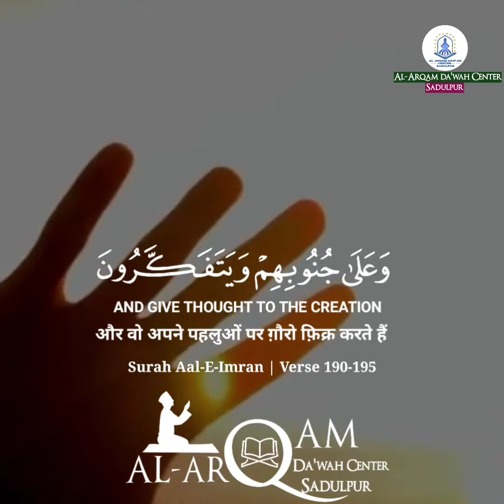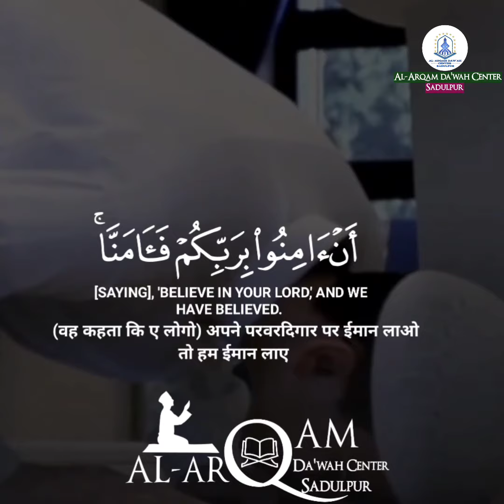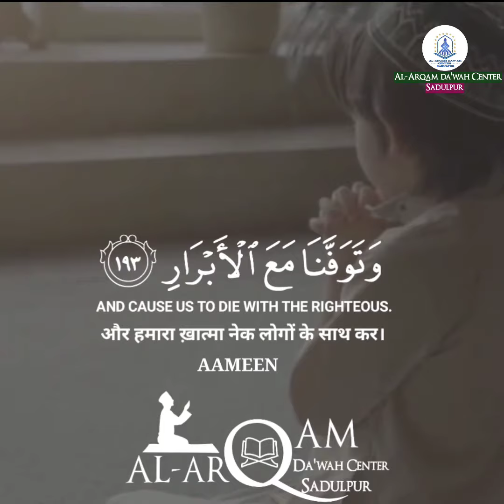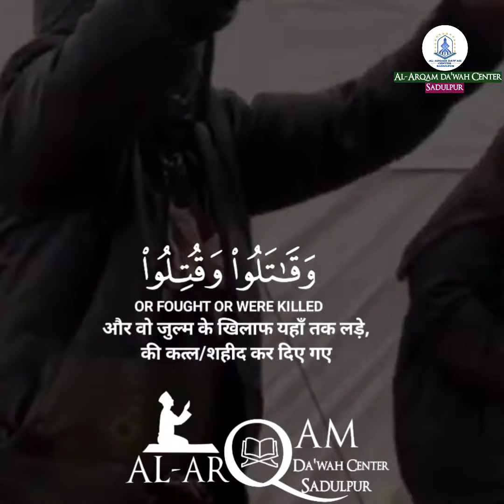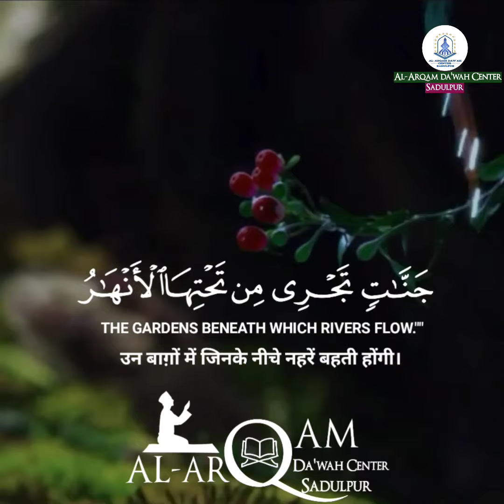very emotional Quran Recitation By Abdulaziz Al-asiri - Surah Aal-E-Imran | Verse 190-195